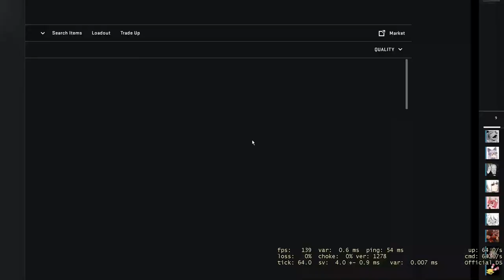optimistic person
yeah